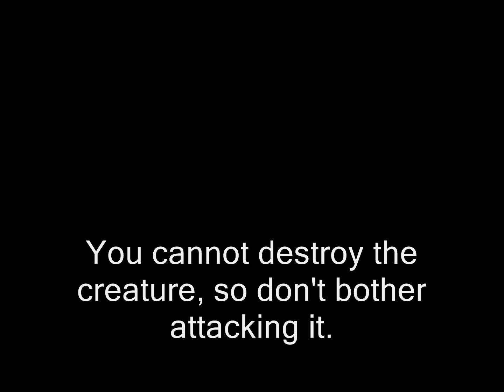Tomb Raider: Legend Kazakhstan Boss Unknown Entity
Walkthrough for the area with Amanda's creature (a.k.a., the "Unknown Entity") in the Kazakhstan level of Tomb Raider: Legend. You don't actually fight the entity here, but you'll need to avoid it in order to obtain the sword fragment. This video shows how.